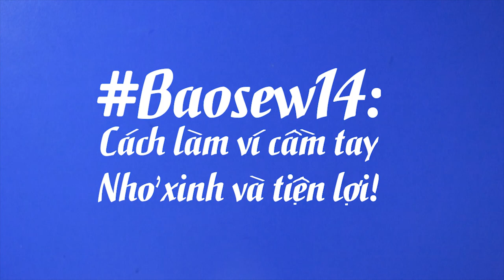Baosew14: Cách Làm Ví Cầm Tay Nhỏ Xinh Và Tiện Lợi! | How To Make Handheld Wallet.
Mua ví tại đây với đa dạng màu sắc.

Cách làm ví cầm tay nhỏ xinh và tiện lợi sẽ đem đến cho bạn từng bước quan trọng để có thể tạo ra chiếc ví xinh xắn và đầy tiện ích. Cách làm ví cầm tay nhỏ xinh của Bảo Sew có thể làm bằng máy may hoặc khâu bằng tay vẫn được. Hãy ủng hộ Cách làm ví cầm tay nhỏ xinh và các video khác của Bảo Sew nhé!
Cách làm ví cầm tay nhỏ xinh và tiện lợi!
Nếu bạn quan tâm đến các video của Bảo Sew thì có thể tham khảo các video khác tại đây: 👉 Những video hướng dẫn cách may trên máy may gia đình